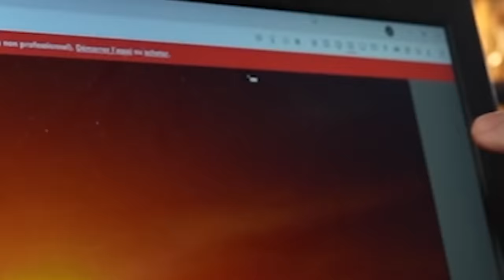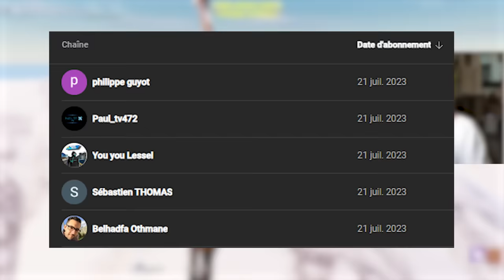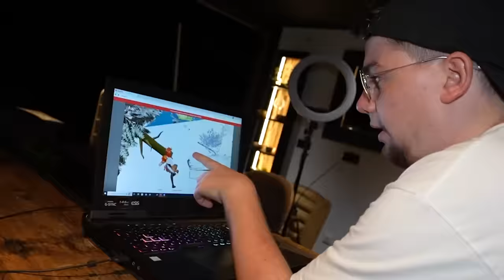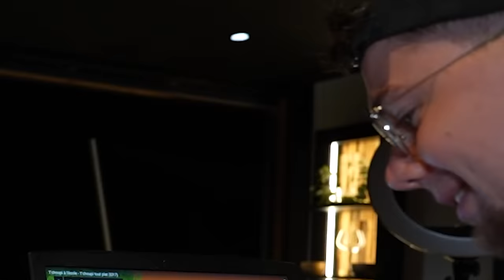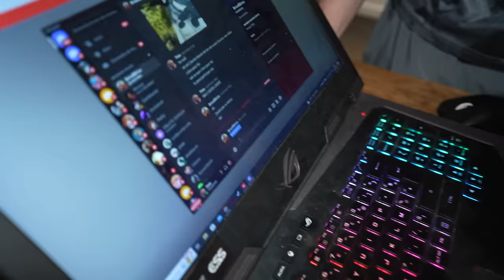Unchained prend le CONTROLE de mon CLAVIER sur FORTNITE (ça va trop loin...)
J'me suis fait PRANK à la VILLA par @Unchainedytb   @BriceBBriceYT  ​⁠et  @DHMOFF , bientôt ma vengeance...